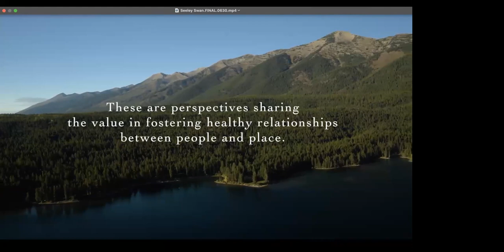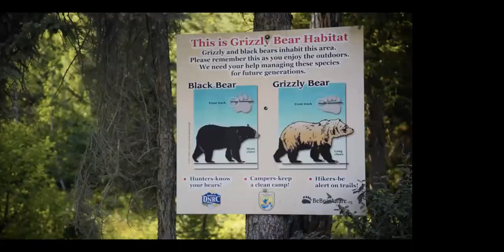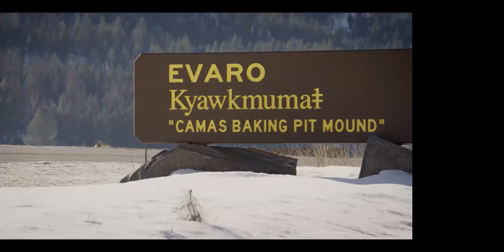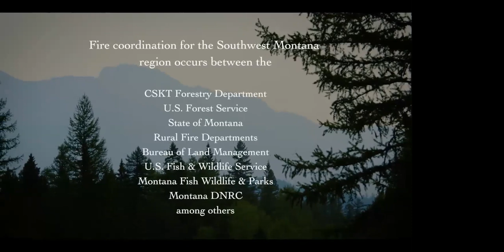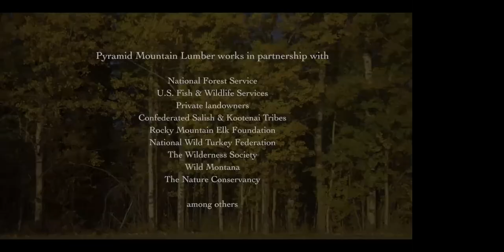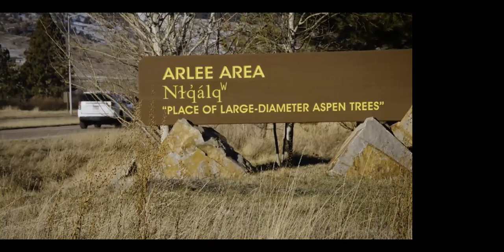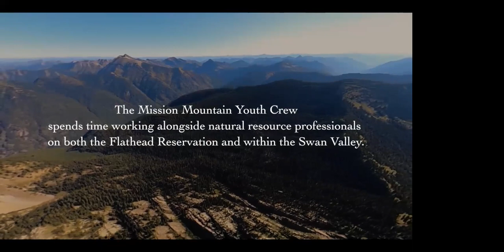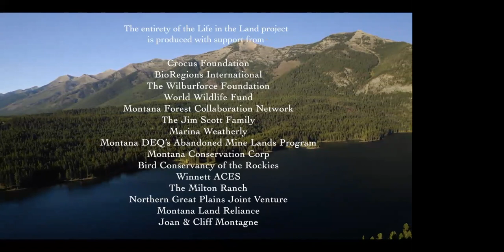"Life in the Land" Virtual Screening and Panel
The Life in the Land film series (by Stories for Action) shares perspectives of those who live and work within the complexities of Montana's landscapes. Connect to these places and the people who call them home, as they speak to initiatives that are creating healthy relationships with other people and with the land, to benefit all life in these landscapes.

The episode featuring The Seeley-Swan Region will hear from voices within the Swan Valley, Seeley Lake, and the neighboring Confederated Salish and Kootenai Tribes, speaking to the value in collaboration, connecting people to their environments, and community-led initiatives within a forested ecosystem.

Enjoy a panel discussion after the screening!

PANELISTS:

Gordy Sanders: Resource Manager for Pyramid Mountain Lumber
Caryn Miske: Executive Director, Clearwater Resource Council
Tim Ryan: Head of Salish Kootenai College Culture and Language Studies Department
Lara Tomov: Director and Founder, Stories for Action
Rebecca Ramsey: Executive Director, Swan Valley Connections
Ron Swaney: CSKT Fire Management Officer